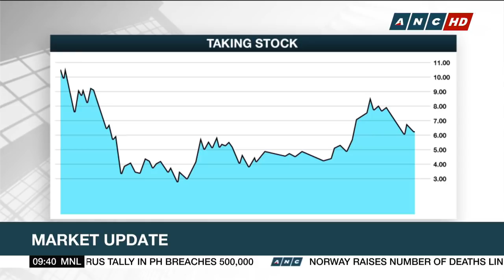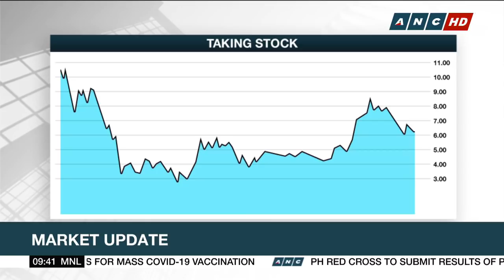Analyst: Cyclicals to benefit from vaccine rollout, earnings clarity | ANC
Market Edge: Regina Capital’s Luis Limlingan says while speculative stocks have been on a roll since last year, cyclical blue chips, like banks and property plays -- whose share prices have been badly hammered — will catch up as soon as the vaccine is rolled out, and earnings start to show clear improvement.